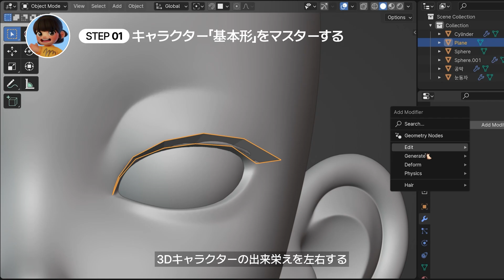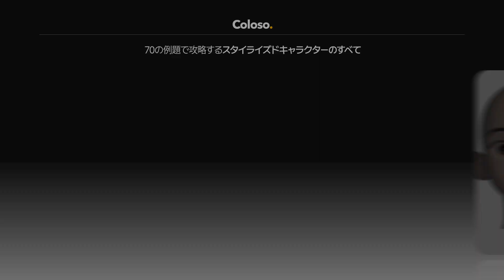3Dキャラクターアーティスト シン・ミンジョン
【オンライン講座 | 3Dキャラクターアーティスト シン・ミンジョン】

"70の例題で攻略するスタイライズドキャラクターのすべて"

Blenderにおける3Dキャラクターの教科書、
シン・ミンジョンの講座がさらにアップグレードしました！🔥

✔キャラクター制作のメインスキルのスカルプトとリトポロジー
✔スタイライズドキャラクターの顔から全身までを「うまく」作るコツ
✔自分のキャラクターに無限に応用できる70種の例題

3Dキャラクターアーティストのシン・ミンジョンと一緒に完成させる
自分だけの3Dキャラクター制作のノウハウを
今すぐColosoで確認してください！

* このトレーラーは日本語吹き替えになっています。
講座動画には吹き替えが適用されていないので、予めご了承ください。